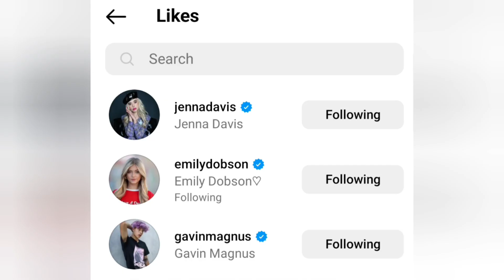Piper Rockelle CONFIRMS THAT Emily Dobson Has LEFT The SQUAD?! 😱💔**With Proof** | Piper Rockelle tea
Piper Rockelle CONFIRMS THAT Emily Dobson Has LEFT Piper Rockelle's SQUAD?! 😱💔 **With Proof** | Piper Rockelle tea

This video is about Piper Rockelle and Emily Dobson and JELLIANA (Elliana Walmsley & Jentzen Ramirez).

Emily Dobson UNFOLLOWS Piper Rockelle?!

Nophie,
Piper Rockelle,
Gavin Magnus,